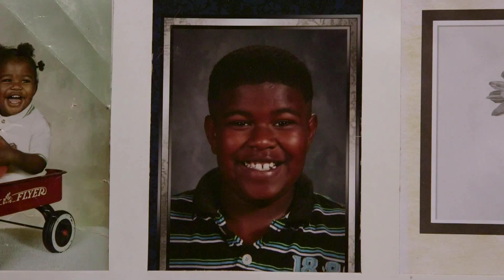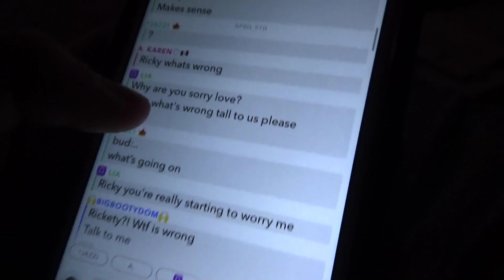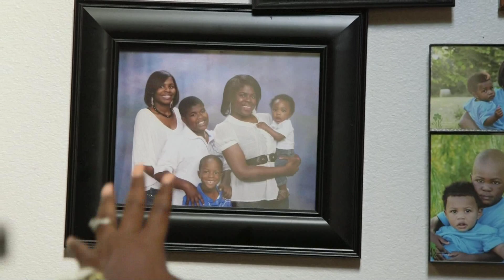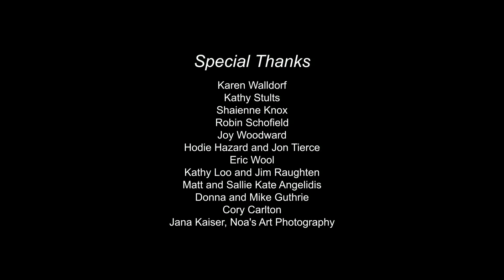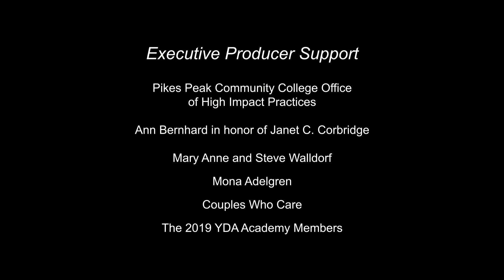I'll Be There by Kallista Palapas - 2020 AAHSFF Best Documentary Nominee